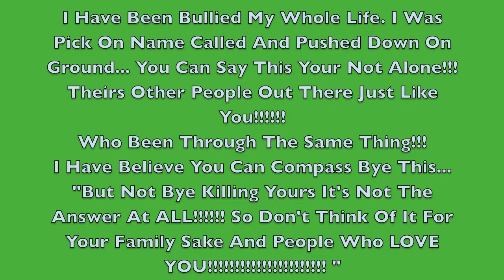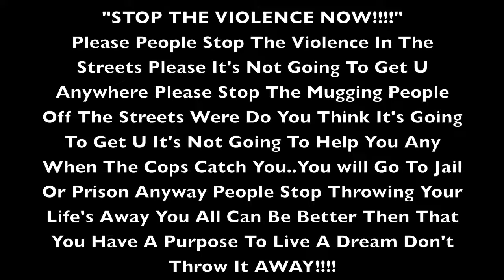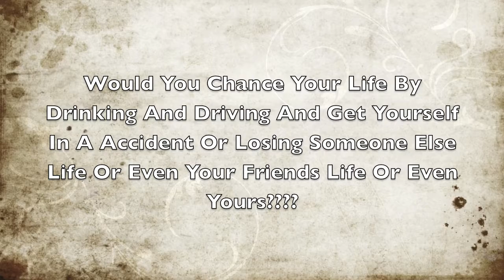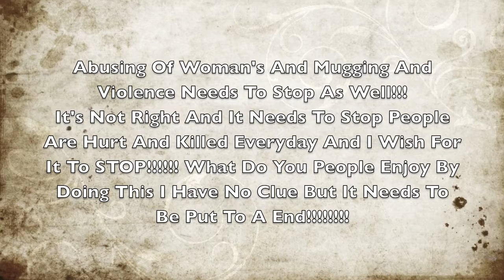I HAVE THINGS TO SAY TO EVERYONE!!!!!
I HAVE THINGS TO SAY TO EVERYONE! Something I Put Together And So It's About What I Think About: Drinking And Driving, Mugging And Violence In The Streets, Bullying, Texting While Driving, And How Beautiful EACH AND EVERYONE ARE IN THIS WORLD Cause Care For Each In Everyone Of Yeah Hope U Enjoy I Tried To Fine Videos For This Video I Did But Couldn't Fine Any I Tried To Fine The Right Music But I Couldn't Fine A Perfect One At All Or Think Of Anything But You Are Beautiful um Tried To Change Color One The Text Words But It Won't Let Me Do That Ether So I Had To Deal Of What I Had But Love Yeah I Hope For What I Type Help People Not Cause Anymore Damage If It Does I Am So Sorry I Wanted To Do Something Great For All Sorry Also If Spelling IS Wrong To I Tried My Best Can't Blame A Girl For Trying